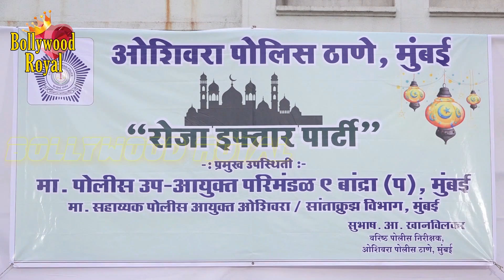Manoj Bajpayee, Pritam, Javed Jaffrey & Others At Oshiwara Police Iftari Party Part-1